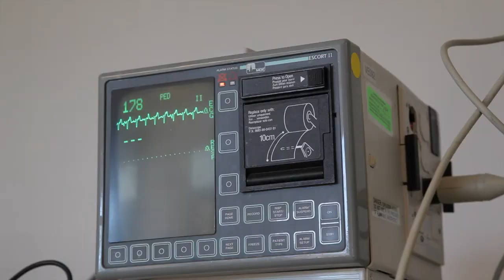Vsec Main V2 by Lorray Design Studio, Philadelphia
Vsec Main commercial conceptualized, written, produced and filmed by Lorray Design Studio, Philadelphia, PA.

Lorray Design Studio is a content media production studio specializing in video production, video marketing, motion graphics, animation, audio recording.
Lorray Design studio also have part in video editing, post production, script writing, concept development, and more.
Lorray Design Studio focuses on commercial, corporate, artistic and large event videography.
Lorray Design Studio provides services worldwide, and locally services all of New Jersey,  New York City and surrounding metro area, the Philadelphia metro area, all of Delaware, the Baltimore metro area, Connecticut, and Washington DC.

Lorray Design Studio is located in the greater Philadelphia area.

Lorray Design Studio
Philadelphia Design Studio
Design Studio Lorray Philadelphia
Motion Graphics Lorray
Animation Lorray
Lorray video promote
Lorray video editing
New York Lorray
Lorray Design Cinematography
Lorray Philadelphia videography